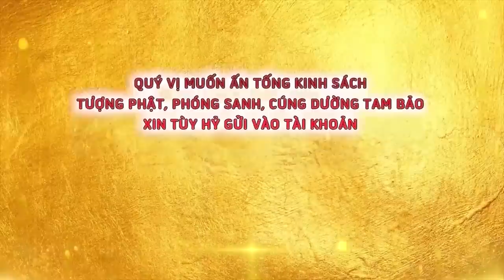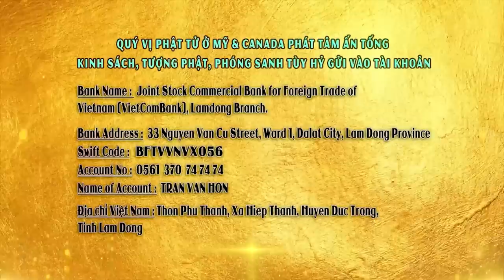NGƯỜI CÓ PHƯỚC - TỰ KHẮC CÓ PHẦN (Pháp thoại cực hay) | ĐĐ Thích Giác Nhàn - Lời Phật Dạy - Mới nhất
CHÙA QUAN THẾ ÂM: Hiệp An -  Đức Trọng - Lâm Đồng - Việt Nam.
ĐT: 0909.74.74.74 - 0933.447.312